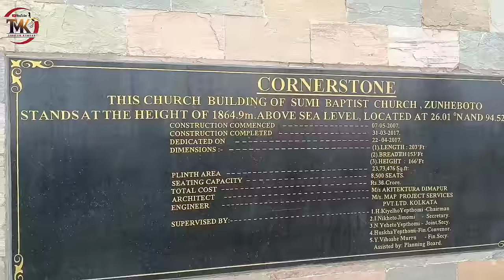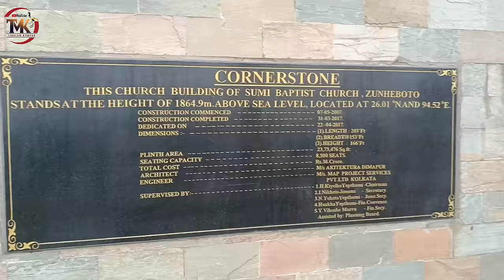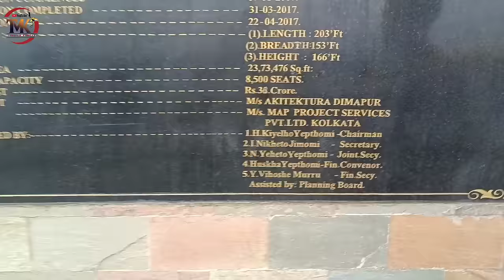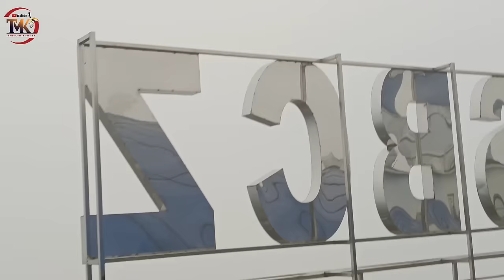Asian Largest Church Zunheboto || SBCZ || MORE details with Pastor